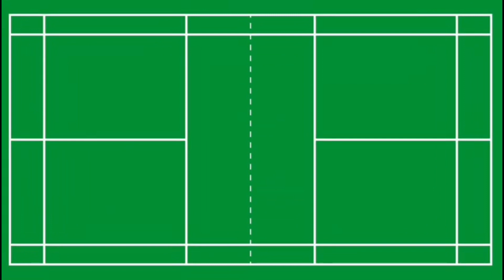Victor Thruster TK-Ryuga II (Lee Zii Jia) | racket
Victor Thruster TK-Ryuga II (Lee Zii Jia)

New material for the powerful offense

HME is a hybrid material weaved by multiple modulus and carbon fiber through special craft, used for strengthening stiffness and power deliver.